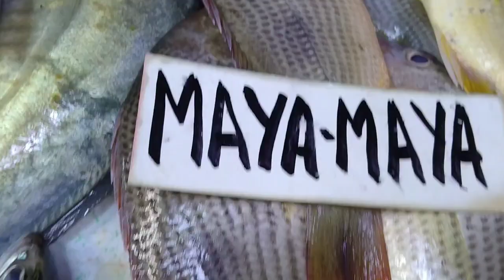walk tour in super market cubao | super healthy/@bobbarakoTV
walk tour in super market cubao super fresh/super fresh/bobbarakoTV